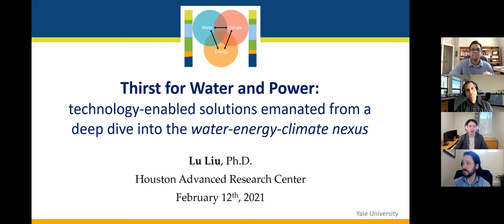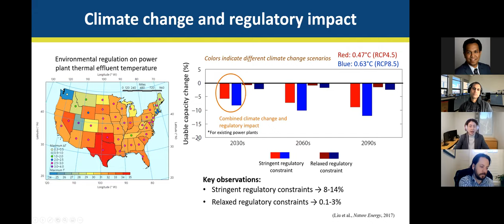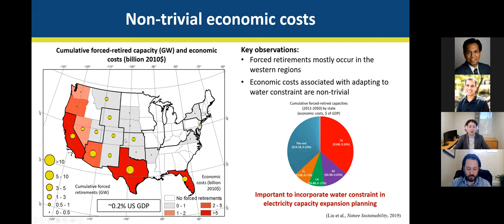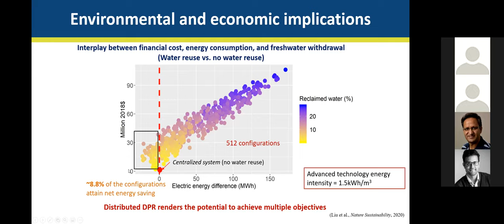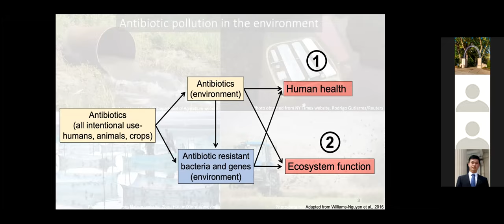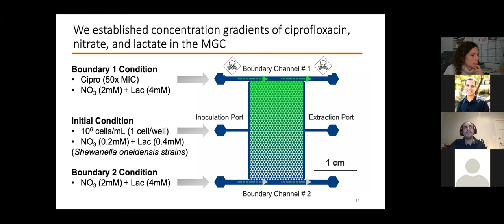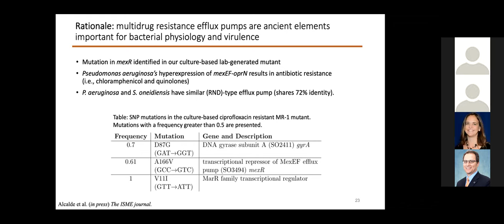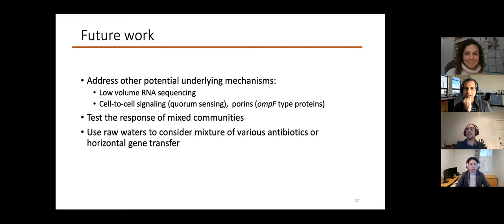AEESP AJAR Future Faculty Seminar Series, Lu Liu and Reinaldo Alcalde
Dr. Lu Liu from the Houston Advanced Research Center and Dr. Reinaldo Alcalde from Caltech present their research.